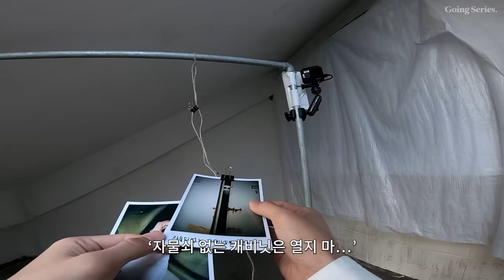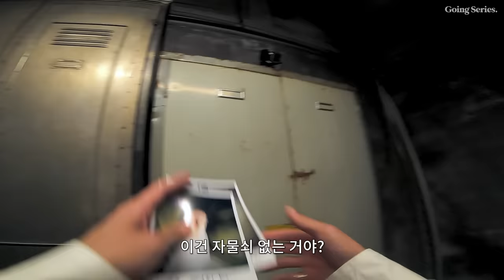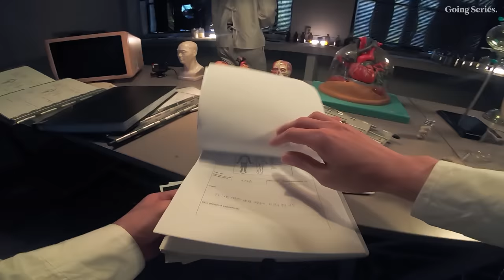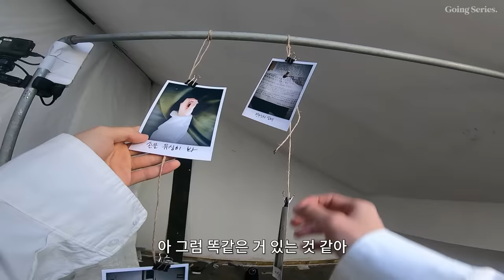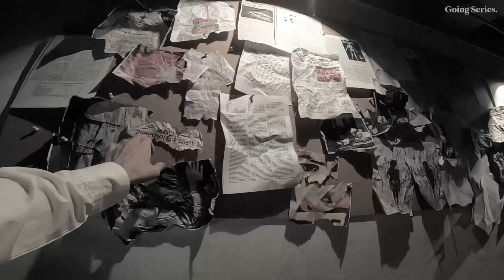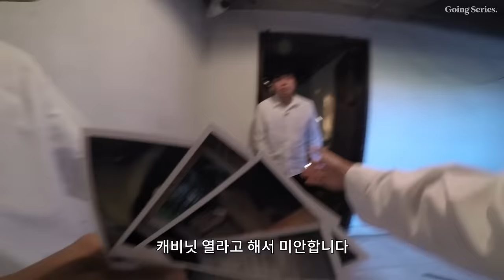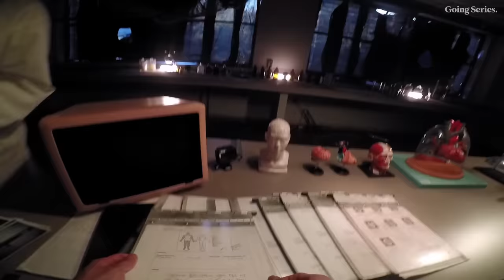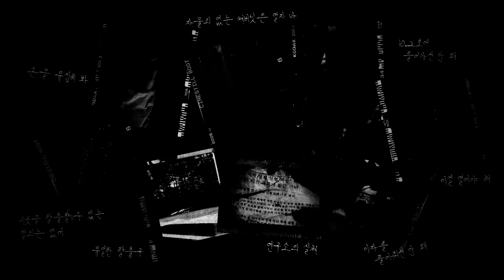[GOING SEVENTEEN] EP.27 EGO #1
여긴 어디고 나는 누구지?
눈을 떠보니 이곳에 갇혔다..!

알 수 없는 정체에 쫓기는 세븐틴
단서를 따라 탈출해야만 한다!

Where am I, who am I?
Opened my eyes to find myself trapped...!

Something mysterious is chasing after SEVENTEEN,
with only the clues to guide them to freedom!